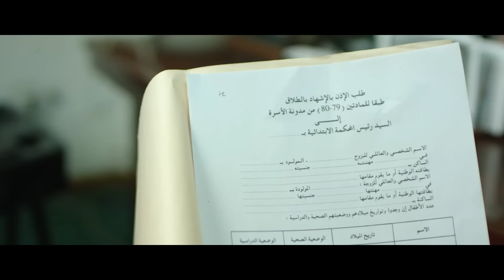Saber Chaib - Dkhlou f Ma Vie (EXCLUSIVE Music Video) | (صابر الشايب - دخلو فما في (فيديو كليب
Saber Chaib - Dkhlou f Ma Vie (EXCLUSIVE Music Video) | 2021
صابر الشايب - دخلو فما في (فيديو كليب) | 2021

Composed and written by : Saber chaib

كلمات الأغنية :

حسبتوا الدنيا دايما الوقت راهي ظالمة
 وناس راهي عايمة فهضرت الناس
خبزة على ربي ياندي غير مكتوبي
ماعلا بالي بالعربي خاطينا هدرت الناس
مانتبدل كابر كيما يانا مانرضاشي بالدل مانبغيش double face
ياقالبي je m'en fou خدينا منهم الله يعفوعياو فينا يستاشفوا الله يهديهم خلاص
دخلوا ف ma vie yama دخلوا   F ma vie
مايوكلوناش مايشربوناش لسانهم واعر ياما
لسانهم واعر  ياما جرحونا يامانسيناش
ياما درنا الخير يدور يولي علينا يديروا راسوم fort
 وحنايا مراض عيينا القلب الصافي هو وحدوا لرابح يغير كالما وتسامح يباعد
اه ويخطينا فوتناها وفاتت ونسيناها
ودازت ومحيتا من بالي ونسيتا ياما ماكنت عارف
ربي واش المخبي وتبعت انا قلبي وقتش يفرج ربي
 لحسبتى تبغيني دخلوا بيناتنا ياما فرقونا ياما Histoire c’est fini
 يعشنا وشوفنا نعجا تجري ورا
ديب مابقى لا صاحب لا حبيب رخاص
 كثروا بالجملا اه دنيا منكدا لعقول قلوب حاقدة
علاش يزمان وليتي وليتي هاكدا
ياقلبي خاليك toujours ديما صافي نخدم نعلي على كتافي نجيبا بدعاوك ياما